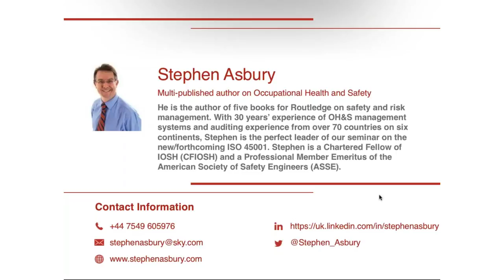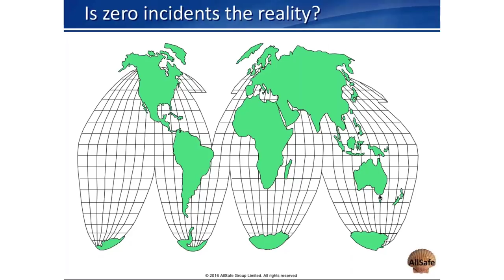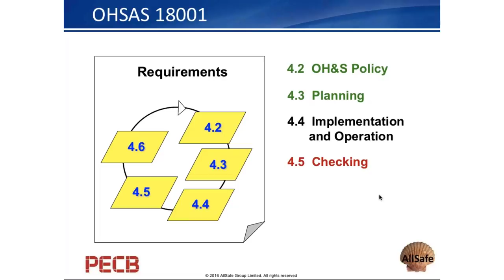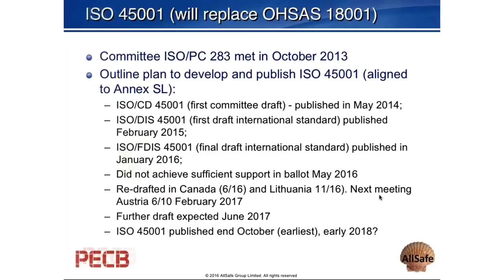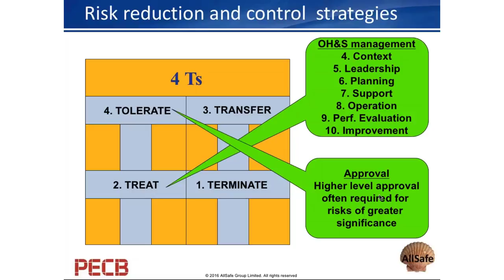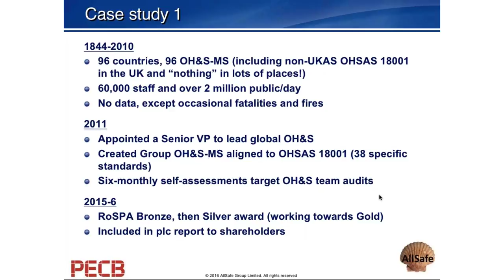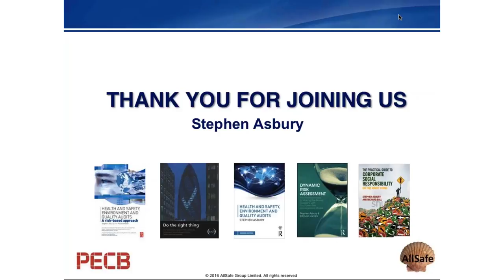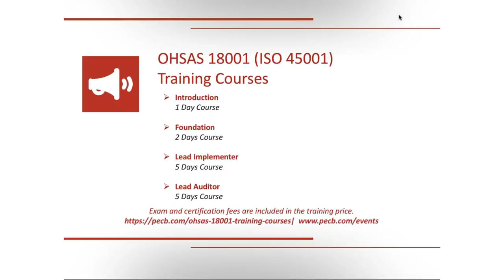Using ISO 45001 to Achieve Excellence in OH&S Management and Performance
When published, ISO 45001 will replace OHSAS 18001 as the international ‘go-to’ standard for occupational health and safety management. This webinar was organized by PECB and led by renowned management systems expert Stephen Asbury. It will bring you up to date on the standard, show you how to implement it, and from case studies to learn about the benefits.

Main points covered:
• The origins of management systems thinking from the Wu Dynasty of Ancient China to the latest management system standards aligned to ISO Annex SL;
• Understanding the structure of ISO 45001 and how you can implement it to drive excellent performance (even before it is published!)
• Identifying the benefits enjoyed by other OH&S management system implementers from two international case studies

Presenter:
He is the author of five books for Routledge on safety and risk management. With 30 years’ experience of OH&S management systems and auditing experience from over 70 countries on six continents, Stephen is the perfect leader of our seminar on the new/forthcoming ISO 45001. Stephen is a Chartered Fellow of IOSH (CFIOSH) and a Professional Member Emeritus of the American Society of Safety Engineers (ASSE).